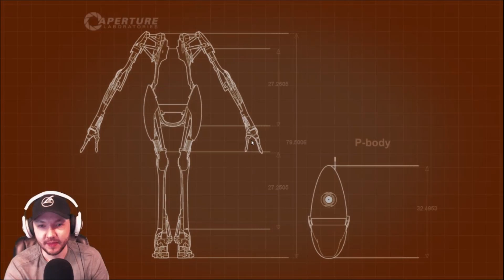Portal 2:Co-Op - "I'm A Professional Idiot!" [Ep.2] (Co-Op w/Kryptik & Kruel)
Portal 2 is a first-person puzzle-platforming video game developed and published by Valve Corporation.It is the sequel to the widely successful Portal game.Portal 2 introduces the ability to play Multiplayer using the two main playable characters:Atlas and P-Body.The sequel also introduces new interactive features such as the Thermal Discouragement Beams (lasers),Excursion Funnels (tractor beams), and Hard Light Bridges,all of which can be transmitted through portals.Using these items,your wit and patience,you must solve each puzzle.Portal 2 can be played either through the Singeplayer Campaign or,2 player cooperatively.Check out Portal 2

It helps me with future videos!

Do you like watching Video Streams?

Music

Intro
Song:"Strikes"
Artist:The Paragon Axis.

Outro
Song:"Tranquility"
Artist:The Paragon Axis.

All Artwork is done by me (unless noted otherwise)